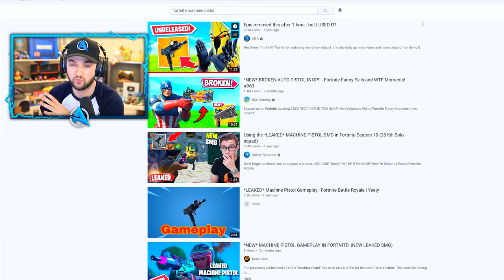Epic ACCIDENTLY added a *NEW* GUN! (I Used It)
Fortnite accidently added the Machine Pistol gun!

- Ali-A